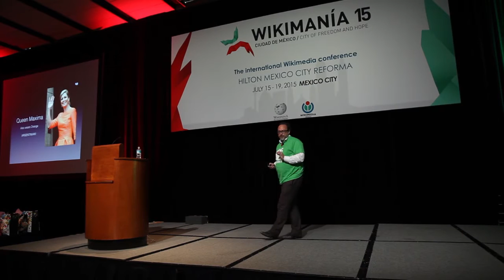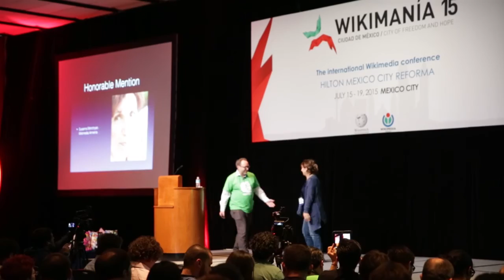Wikimania 2015 - Jimmy Wales "State of the Wiki: Free Expression and Wikipedia"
"State of the Wiki: Free Expression and Wikipedia", by Jimmy Wales. Wikimanía 2015, Mexico City.